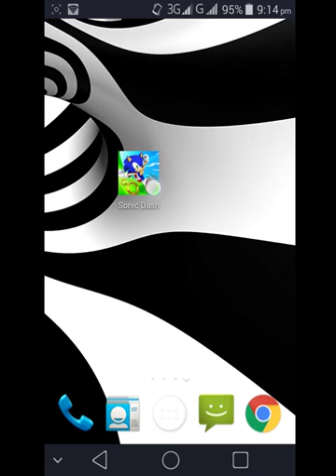Sonic Dash 3D game play